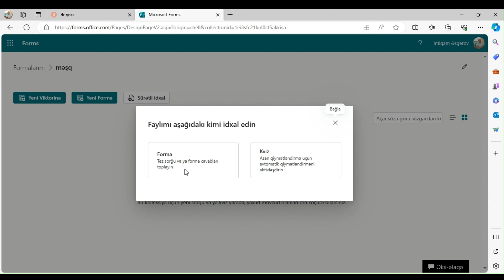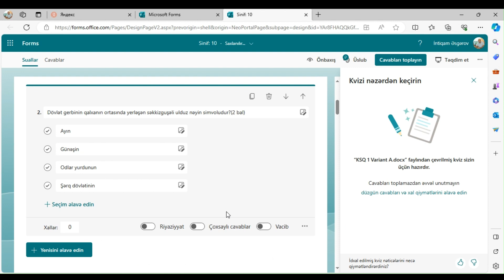Formsda test hazırlamaq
Rəqamsal summativ
GÇQH